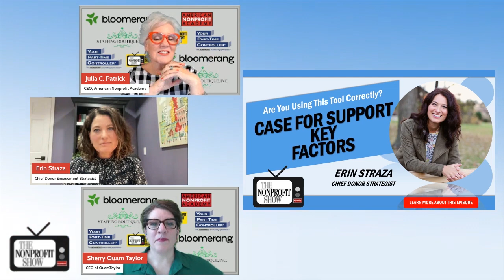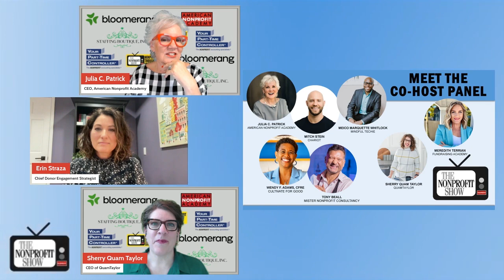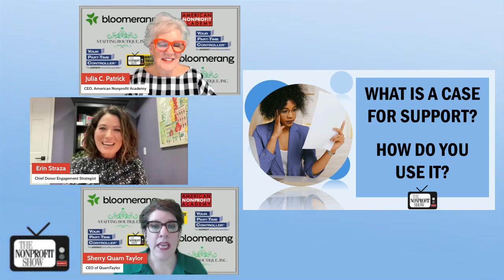Your Nonprofit's Case For Support (Key factors)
A Case for Support is a vital tool for any nonprofit organization striving to clearly convey its mission and impact to donors and stakeholders. Investing time and effort into developing a thoughtful, well-structured Case for Support is a strategic move that pays dividends in the long run. It simplifies communication, strengthens donor relationships, and ultimately propels your organization’s mission forward. In this learning episode, nonprofit experts Julia Patrick and Sherry Quam Taylor, along with communications strategist Erin Straza, discussed the significance of creating a compelling Case for Support and the transformative role it can play.

At its heart, a Case for Support is more than just a document; it is a powerful narrative that tells the story of your nonprofit in a way that resonates deeply with donors. As Erin Straza so beautifully put it, "Your case for support is a narrative. It is telling your nonprofit's story for the donor, explaining why your work is essential and how their partnership makes a difference." This narrative acts as a foundation, from which all other communications and fundraising materials are built, ensuring a unified message that echoes across various platforms.

A well-crafted Case for Support typically comprises four essential sections:

Crisis or Problem Statement: This section paints a vivid picture of the challenges your organization is dedicated to addressing. It outlines the urgency and relevance of these issues, grounding them in credible data and compelling stories. Erin highlighted the importance of this section, noting that while some nonprofits worry about focusing too much on the negative, it is crucial to help donors understand the pressing nature of the problems at hand. Without this understanding, donors may not fully grasp the necessity of their support.

Solution and Approach: This part of the narrative showcases your organization’s unique approach to solving these problems. It details the programs and strategies you’ve developed, demonstrating not only your expertise but also your passion and commitment. Here, the story shifts from problem to solution, providing a sense of hope and direction that can inspire donors to become part of the change.

Impact Evidence: Nothing speaks louder than results. This section connects the dots between donor contributions and real-world outcomes, illustrating how their support directly fuels positive change. By weaving in success stories and measurable impact, you help donors see the tangible difference they are making, reinforcing their trust and engagement. As Erin wisely noted, "Providing donors that sense that when they give, something changes, helps them feel that their gift is not just needed, but that it is truly making a difference."

Call to Action and Funding Needs: Finally, the Case for Support culminates in a clear and compelling call to action. This section lays out exactly how donors can contribute and what their funds will achieve. It’s where all the elements come together, encouraging immediate action and illustrating the potential for even greater impact through continued support.

Watch this episode and see how Erin eloquently describes the Case for Support as, "The one doc to rule them all; it's a sturdy framework that you use to build other things." This document not only guides your organizational communications but also serves as a beacon for your mission, helping to educate and inspire donors in a way that leads to lasting partnerships.